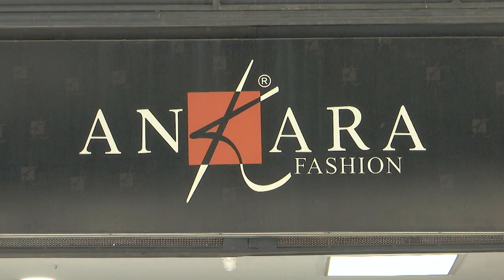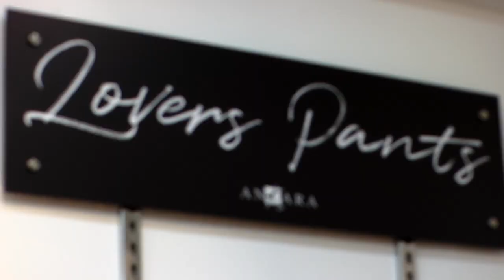Ankara [Loliando] Telemedellín